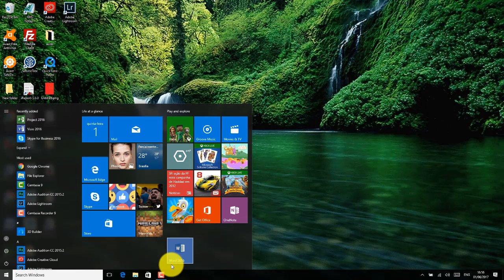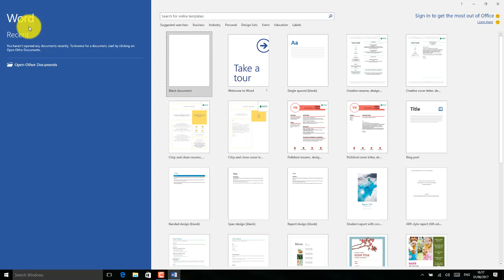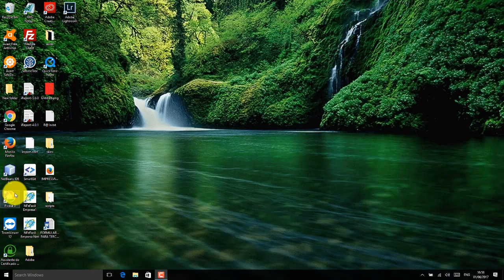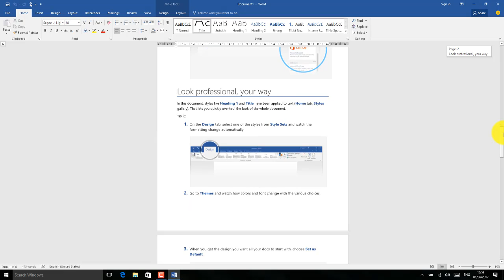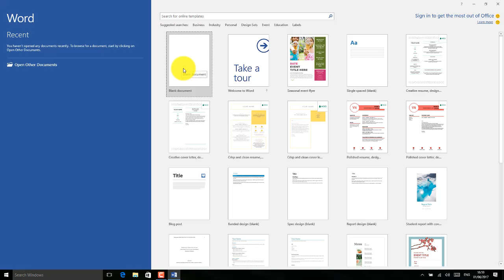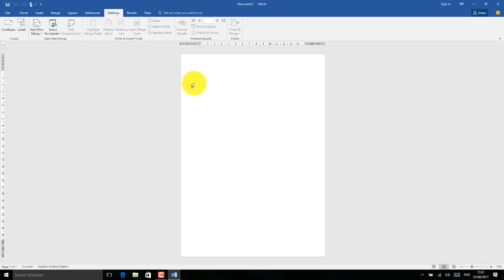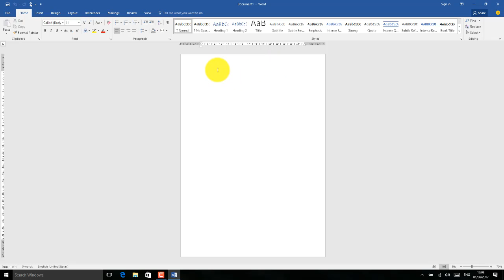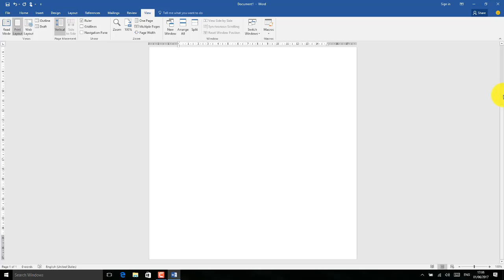Word 2016 Aula 01 Conceitos iniciais